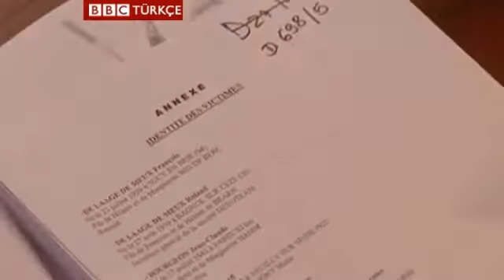Fransız keşişleri kim öldürdü?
Fransa'da gösterime giren ve Cezayir'de öldürülen 7 keşişin öyküsünü anlatan film, 14 yıldır cevabı bulunamayan soruları yeniden gündeme taşıdı.